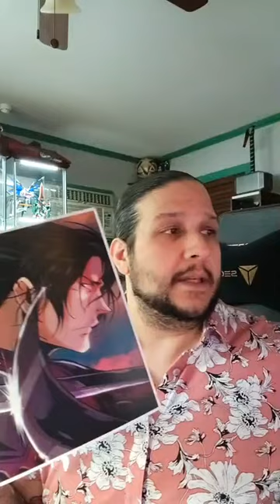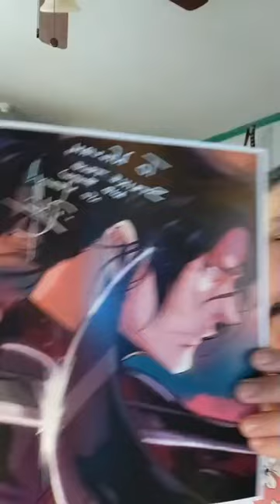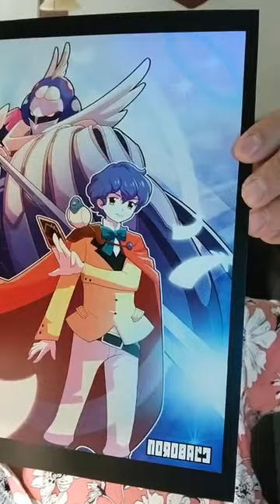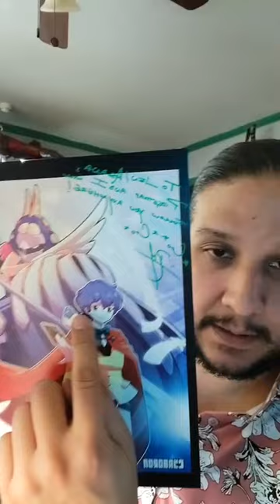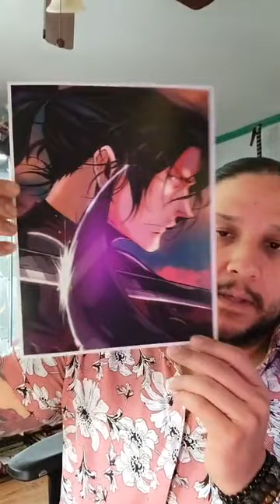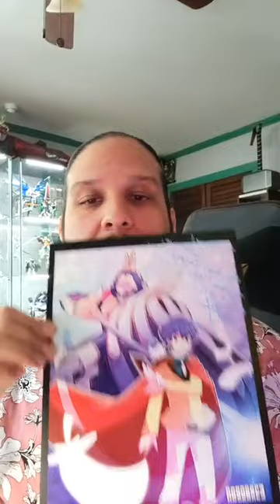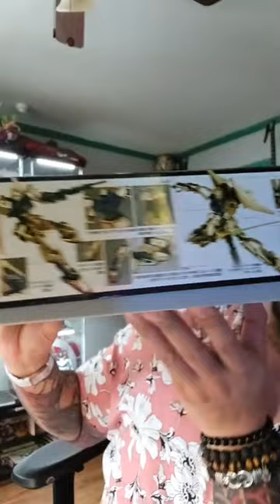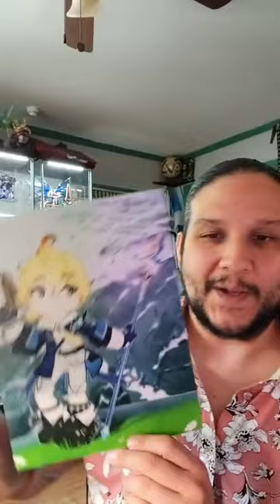Robb Moreira | Genshin Imapact | Q&A and Autographs (04-08-23)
Robb Moreira is best known for voicing Yukimaru in Fena: Pirate Princess and Sakunosuke Oda in Bungo and Alchemist - Gears of Judgement. Maradona: Blessed Dream  - Diego New York Ninja  - The Mayor FC Bayern - Behind the Legend  - Additional Voices Pokémon Journeys: The Series  - Oleana's Subordinate, Additional Voices Bungo and Alchemist - Gears of Judgement - Sakunosuke Oda, and Genshin Impact.